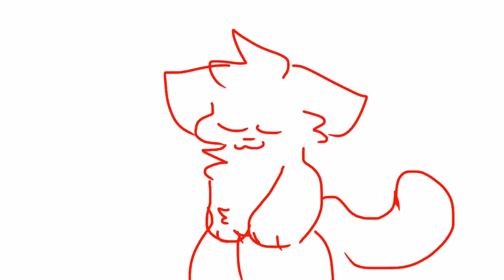Left boy (filler video i think)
I was meaning to post this like 2 weeks ago sorry

Characters:
Cornflake
Charlie my cousins dog he’s sO SWEET HES SCARED TO JUMP DOWN OFF A 4 INCH COUCH BUT HES CUTE AND SWEET

MY COUSIN IS A HUGE MASSIVE PLOOPY HIS CHANEL NAME IS SELEMA CARTZ